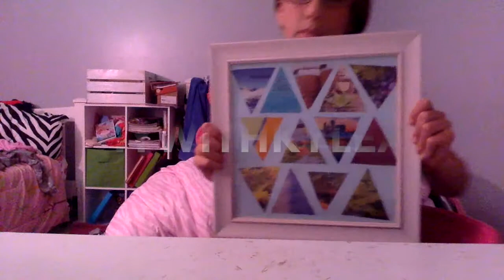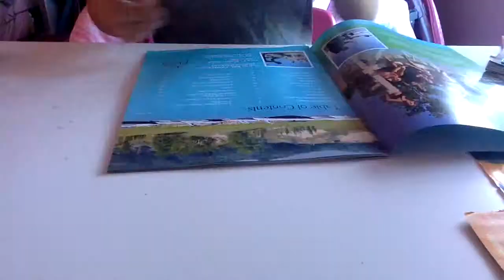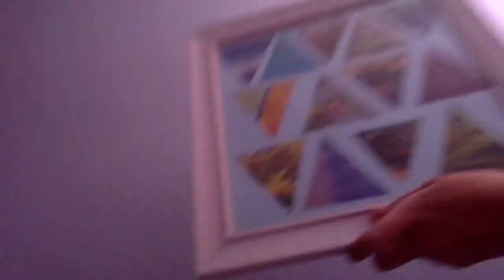DIY: MAGAZINE ART